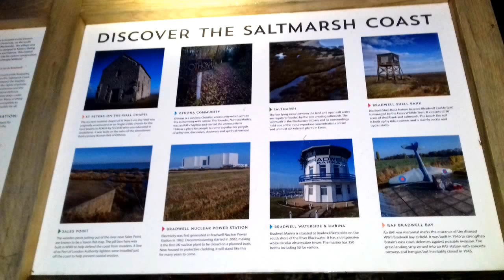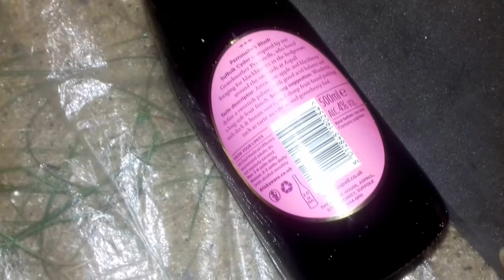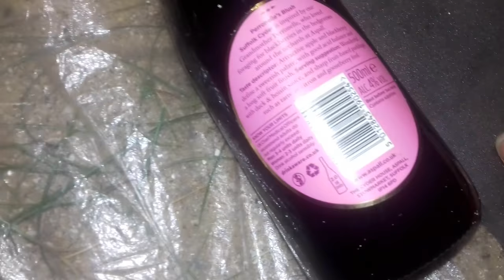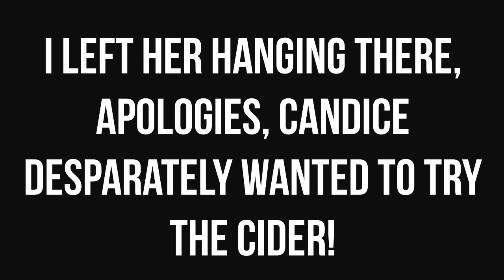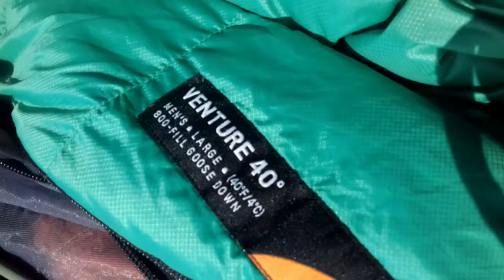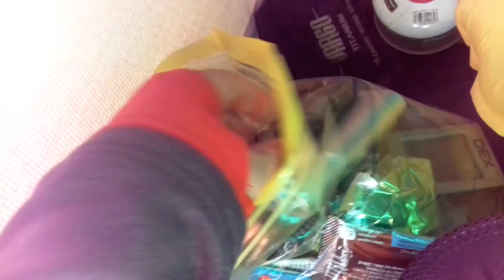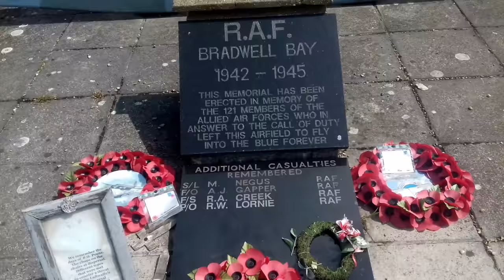BEACH BIVVY WILD CAMP | BRADWELL-ON-SEA ESSEX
An impromptu wild camp and short walk at Bradwell-On-Sea on the Essex coast. Been here several times before and knew of a good spot to camp, Candice had never been here before and wanted to try out a 1 person tent for the first time. I leant her my Jack Wolfskin Gossamer 1 tent. She now LOVES it!

I used my Rab Ridge Raider hooped bivvy bag for the first time ever at Bradwell-On-Sea, last time there being with Tommy and we used a tarp and bivvy bags.

There was a tunder and lightning storm and some rain during the night, but generally just sunny with a coastal wind. Lots to see on the route, we did a 6.5 mile circular walk of the northern tip of the Dengie Peninsula.